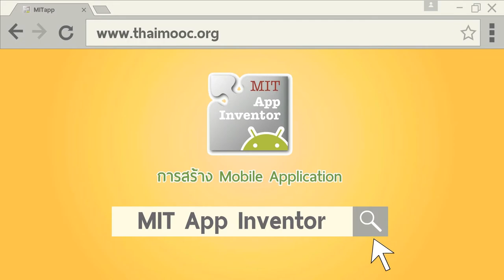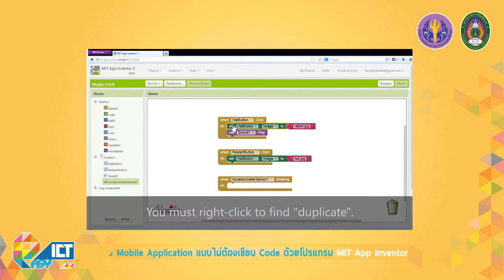Introduction to Mobile Application Development with MIT App Inventor